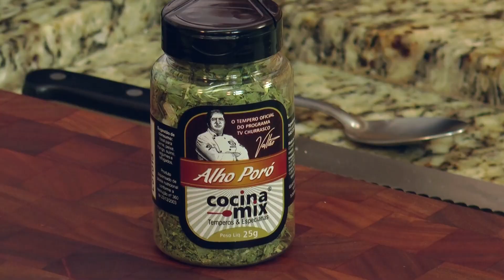Pão de Alho no Forno com Alho Poró (Pão de Alho Caseiro) - Tv Churrasco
Quer Imprimir a Receita ?

e veja muito mais receitas.